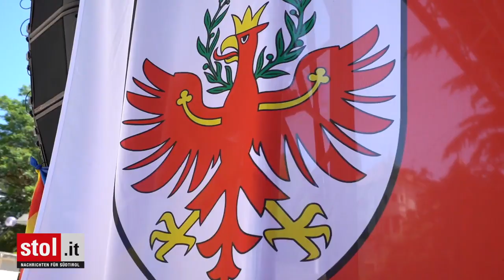iatz-Tag in Meran - Bericht in STOL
Bericht auf stol.it vom 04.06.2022.

Es war ein Volksfest der besonderen Art, ein stimmungsvolles Fest für Jung und Alt und zugleich eine atemberaubende Willensbekundung in der ehemaligen Hauptstadt Tirols. Abgesehen davon, dass die Südtiroler kulturell und sprachlich überhaupt nicht zu Italien gehören, haben die Menschen erkannt, dass es auch ohne Italien geht. Und dass Italien die eigene Entwicklung bremst. Sie sind überzeugt, dass es der Weg der Unabhängigkeit ist, den es zu beschreiten gilt.